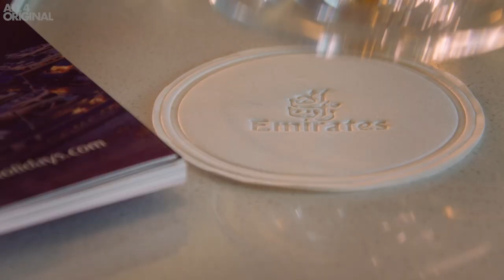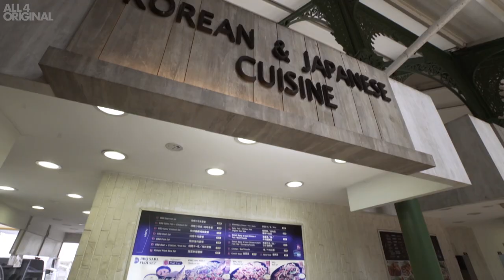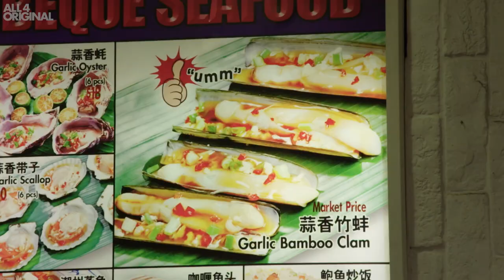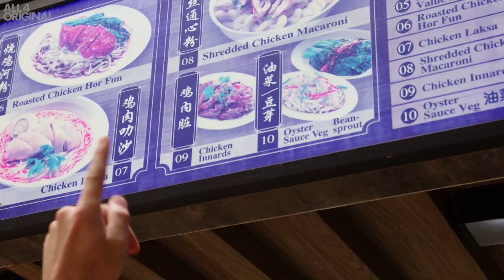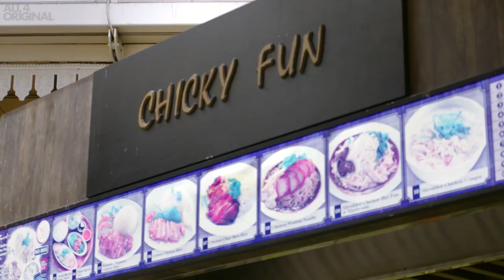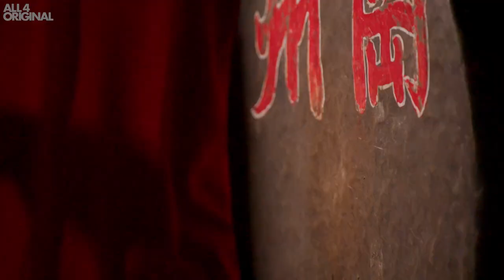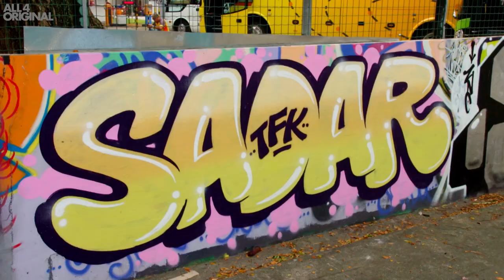Steve Jones and Kelly Smith Try Chicken Innards & More In Singapore! | Off The Grid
Steve Jones and former Arsenal and England footballer Kelly Smith MBE go 'Off The Grid’ on the ultimate city tour of Singapore. With a jam packed itinerary including Chinese Lion Dancing, sampling local cuisine at a hawker market, zip wiring across the island of Sentosa and trying their hand at street art, Steve and Kelly discover a side of Singapore that you don’t see in the guide books.

Produced by Whisper Films and Emirates for Channel 4.